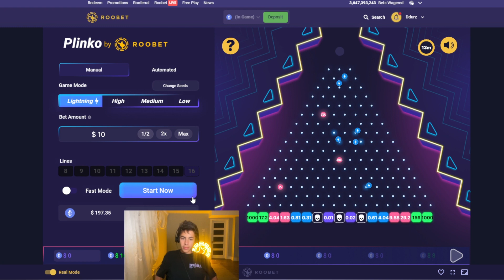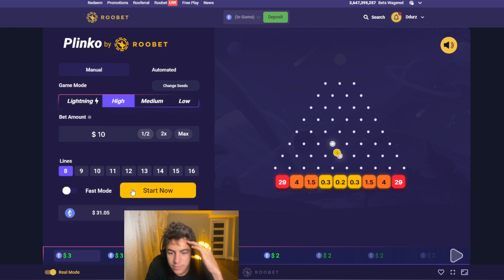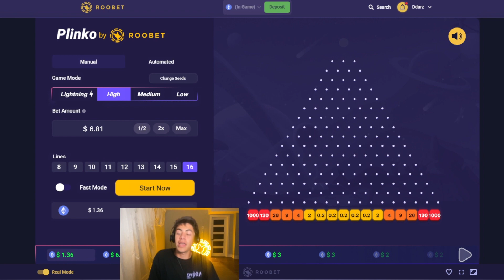I TOOK $250 TO PLINKO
MY BIGGEST PLINKO HIT OF ALL TIME!

ddurz,ddurz gambling,las vegas,slots,Crash,roobet,stake,casino,max win,gambling,slot machine,vegas slots,slots , blackjack